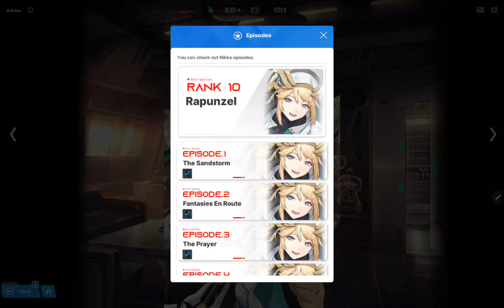NIKKE: Rapunzel - Bond Episode 2 [Fantasies En Route]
Goddess of Victory: NIKKE [Rapunzel - Attraction/Bond Episode 2]

Hey Commanders, we are helping to clear content in NIKKE like Special Interception/Campaign, etc. Also, you can get an Advise in Team Building, Find your Home(Union) or Friends in NIKKE, and awesome community to chat without Toxic Behavior!
Have a question? That bothers you, join we will Help :)
For us, it doesn`t matter F2P or whale if you have a problem. Just let us know, and we will solve it for you.

If you are looking for guides, team compositions, news, character Analysis and more.